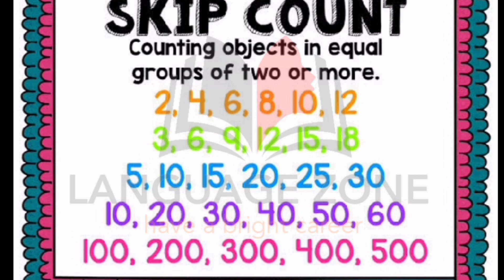How to learn Chinese counting 10 to 100 in English , urdu and hindi complete tutorial class 5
Complete tutorial of Chinese counting 11 to 100  English , urdu and hindi. Must watch

Learning to count numbers in Mandarin Chinese is simple, because the Chinese number system is very straightforward. If you want to learn to count in Chinese with all the Chinese numbers, you're in the right place.
In today’s lesson, we’ll learn how to count numbers from 1-99 in Chinese.

How to say numbers in Chinese
First we'll start with Chinese numbers 1 to 10
Chinese numbers 0 to 10
Chinese Numbers 0 -100 with characters and Pinyin：
0 零 Líng
1 一 Yī
2 二 Èr
3 三 Sān
4 四 Sì
5 五 Wǔ
6 六 Liù
7 七 Qī
8 八 Bā
9 九 Jiǔ
10 十 Shí
11 十一 Shí yī
12 十二 Shí èr
13 十三 Shí sān
14 十四 Shí sì
15 十五 Shí wǔ
16 十六 Shí liù
17 十七 Shí qī
18 十八 Shí bā
19 十九 Shí jiǔ
20 二十 Èr shí
21 二十一 Èr shí yī
22 二十二 Èr shí èr
23 二十三 Èr shí sān
24 二十四 Èr shí sì
25 二十五 Èr shí wǔ
26 二十六 Èr shí liù
27 二十七 Èr shí qī
28 二十八 Èr shí bā
29 二十九 Èr shí jiǔ
30 三十 Sān shí
31 三十一 Sān shí yī
32 三十二 Sān shí èr
33 三十三 Sān shí sān
34 三十四 Sān shí sì
35 三十五 Sān shí wǔ
36 三十六 Sān shí liù
37 三十七 Sān shí qī
38 三十八 Sān shí bā
39 三十九 Sān shí jiǔ
40 四十 Sì shí
41 四十一 Sì shí yī
42 四十二 Sì shí èr
43 四十三 Sì shí sān
44 四十四 Sì shí sì
45 四十五 Sì shí wǔ
46 四十六 Sì shí liù
47 四十七 Sì shí qī
48 四十八 Sì shí bā
49 四十九 Sì shí jiǔ
50 五十 Wǔ shí
51 五十一 Wǔ shí yī
52 五十二 Wǔ shí èr
53 五十三 Wǔ shí sān
54 五十四 Wǔ shí sì
55 五十五 Wǔ shí wǔ
56 五十六 Wǔ shí liù
57 五十七 Wǔ shí qī
58 五十八 Wǔ shí bā
59 五十九 Wǔ shí jiǔ
60 六十 Liù shí
61 六十一 Liù shí yī
62 六十二 Liù shí èr
63 六十三 Liù shí sān
64 六十四 Liù shí sì
65 六十五 Liù shí wǔ
66 六十六 Liù shí liù
67 六十七 Liù shí qī
68 六十八 Liù shí bā
69 六十九 Liù shí jiǔ
70 七十 Qī shí
71 七十一 Qī shí yī
72 七十二 Qī shí èr
73 七十三 Qī shí sān
74 七十四 Qī shí sì
75 七十五 Qī shí wǔ
76 七十六 Qī shí liù
77 七十七 Qī shí qī
78 七十八 Qī shí bā
79 七十九 Qī shí jiǔ
80 八十 Bā shí
81 八十一 Bā shí yī
82 八十二 Bā shí èr
83 八十三 Bā shí sān
84 八十四 Bā shí sì
85 八十五 Bā shí wǔ
86 八十六 Bā shí liù
87 八十七 Bā shí qī
88 八十八 Bā shí bā
89 八十九 Bā shí jiǔ
90 九十 Jiǔ shí
91 九十一 Jiǔ shí yī
92 九十二 Jiǔ shí èr
93 九十三 Jiǔ shí sān
94 九十四 Jiǔ shí sì
95 九十五 Jiǔ shí wǔ
96 九十六 Jiǔ shí liù
97 九十七 Jiǔ shí qī
98 九十八 Jiǔ shí bā
99 九十九 Jiǔ shí jiǔ
100 一百 Yì bǎi

What'sapp group link Follow this link to join my WhatsApp group

If your any any objectins comment on the videos